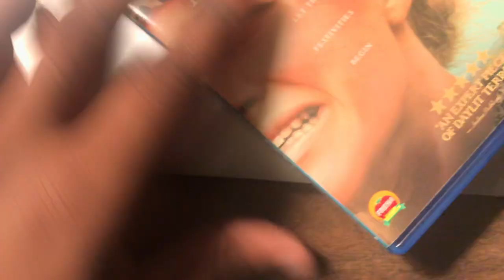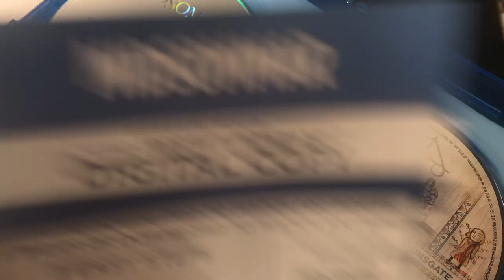Midsommar - Blu Ray/DVD Unboxing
Movie unboxing for "Midsommar"
Before anyone asks, the digital code has been claimed already.